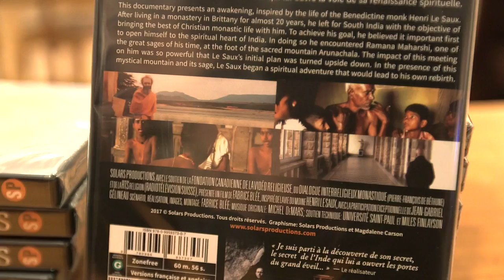Encore jeune - Rencontre avec Fabrice Blée, réalisateur du film « L'Aurore du tréfonds »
Après 20 ans passés dans un monastère breton, le moine Henri Le Saux part en 1948 dans le Sud de l’Inde pour y implanter le meilleur de la vie contemplative. Il se laisse toucher par le cœur spirituel de l’Inde. Il rencontre alors Ramana Maharshi, l’un des plus grands sages de son temps, au pied de la montagne d’Arunâchala. L’impact est tel que les plans du bénédictin sont bouleversés. La montagne sacrée devient pour lui un lieu de nouvelle naissance spirituelle. Proposé par Emmanuel Tagnard.

S’inspirant des écrits du moine français, le réalisateur et théologien Fabrice Blée suit pas à pas les étapes essentielles de cette étonnante figure du christianisme indien. Le chemin du moine mystique est très particulier : durant ses 25 années passées en Inde, le Père Le Saux, appelé aussi Swami Abhishiktananda, approfondit la Bible et les textes sacrés indiens pour s'ouvrir à l'ultime réalité. Sa quête contribua au dialogue entre le christianisme et l'hindouisme.

Un film de Fabrice Blée
Production : Solars Productions, 2016
Proposé par Emmanuel Tagnard